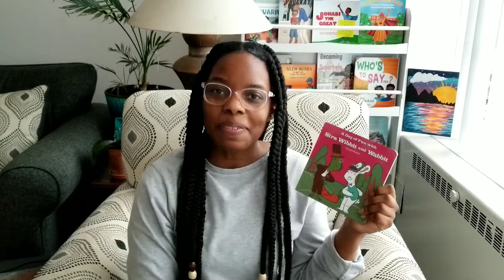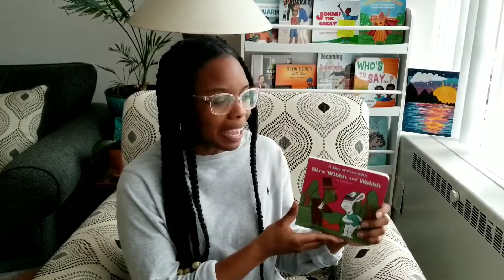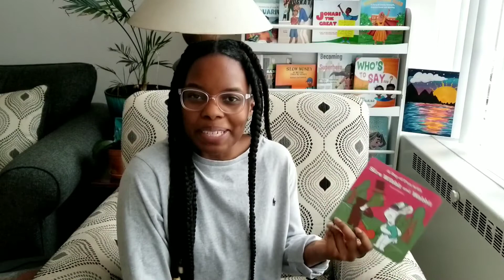A Day of Fun with Sirs Wibbit and Wabbit by Syed Abdullah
Book: A Day of Fun with Sirs Wibbit and Wabbit
Author: Syed Abdullah
& Amazon!

Join me for a quick Story Time as I read the book, "A Day of Fun with Sirs Wibbit and Wabbit" by Syed Abdullah. Here we follow a Frog & Rabbit who practice good habits! 🐸🐰